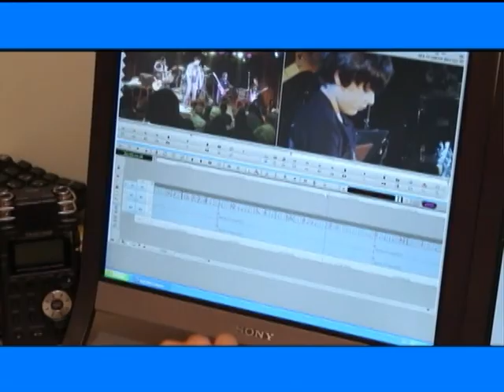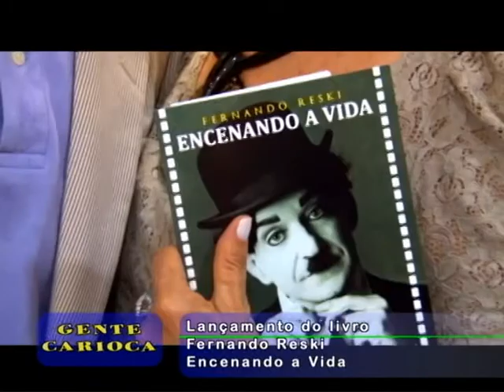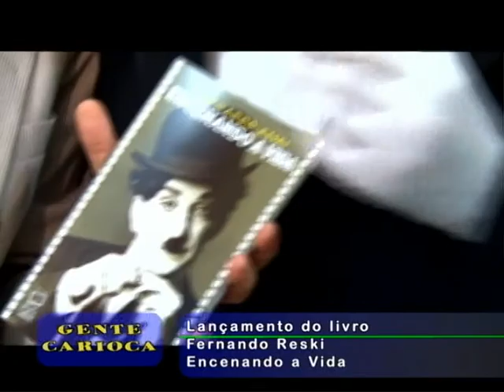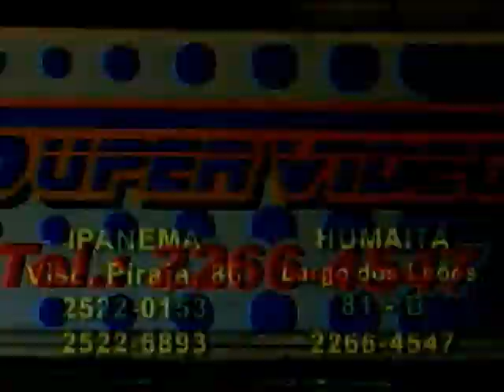Gente Carioca - pgm 71 parte 4 - João Pedro Roriz e Luiz Cézar